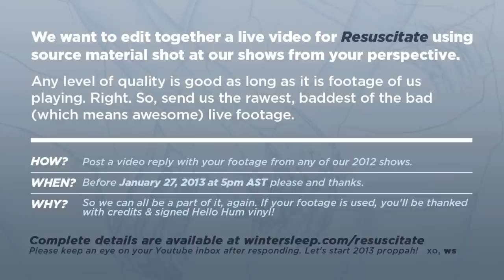Wintersleep - Resuscitate Live Video Collaboration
| 2013 here we come. We're going to ring in the new year in the UK with our friends Frightened Rabbit soon but first we want to thank all the peeps from so many beautiful countries who came to the shows and made last year what it was, and for making this happen tour after tour. We also bring up 2012 selfishly too...

We saw lots of you holding up your phones & cameras... bootlegging is what the old term for this was.. So Pay up! We broke! Actually that's a joke.. Lets try again- We are wondering if we can have a look at the footage, and potentially use this to make something awesome (or more true to life, to get a conviction and put you behind bars for good).

We want to edit together a live video for "Resuscitate" using source material shot at the shows from your perspective. Any level of quality is good as long as it is footage of us playing. Right. So, send us the rawest, baddest of the bad (which means awesome) live footage.

HOW?  Post a video reply with your footage from any of our 2012 shows.
WHEN?  Before January 27, 2013 at 5pm AST please and thanks.
WHY?  So we can all be a part of it, again.  If your footage is used, you'll be thanked with credits & signed Hello Hum vinyl!

Please keep an eye on your Youtube inbox after responding! Let's start 2013 proppah!!

xo,
ws